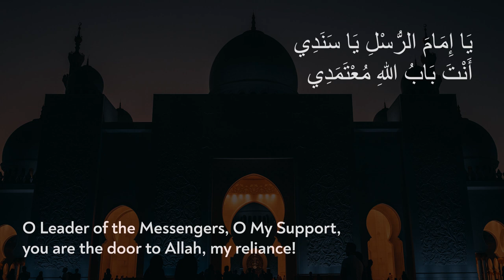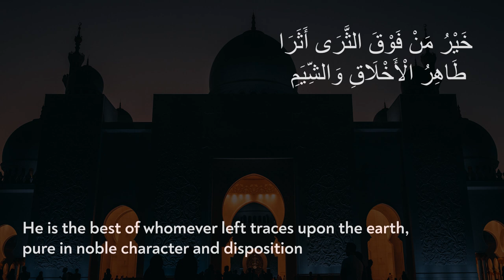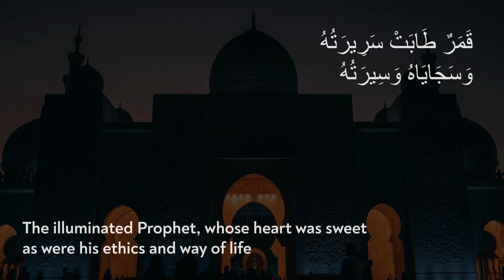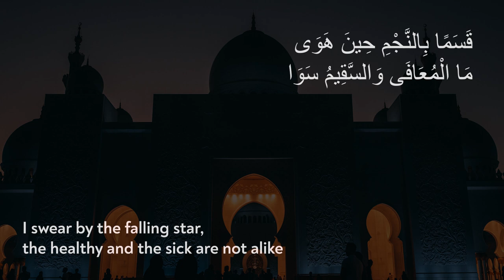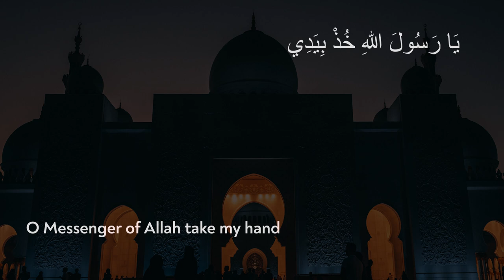Ya Imam Ar Rusli | يَا إِمَامَ الرُّسْلِ | Arabic with English Translations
Ya Imam al Rusli,” is a nasheed with origins in the Levantine tradition. The writer expresses his need for the Prophet’s guidance as he, Allah bless him and give him peace, is his connection to Allah.